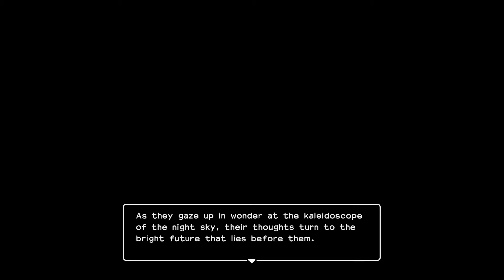Dragon Quest Builder 2 Round 2 - Part 71 Timber.